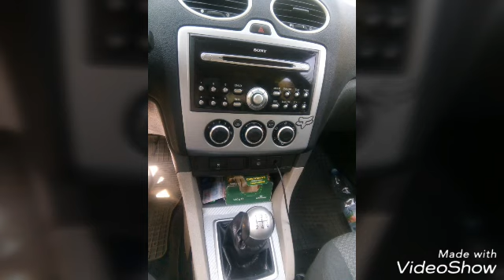Focus 1.6 tdci crash | ford vs fiat